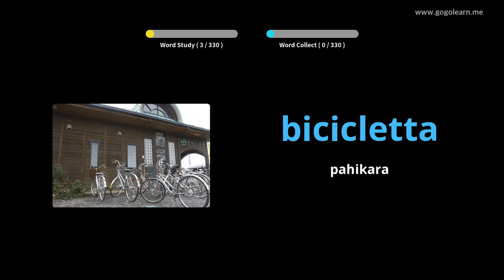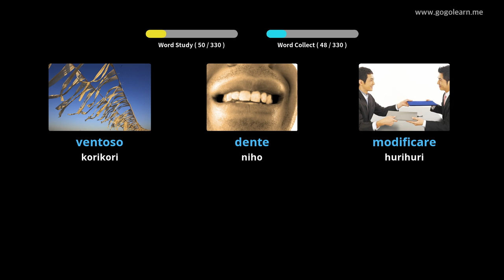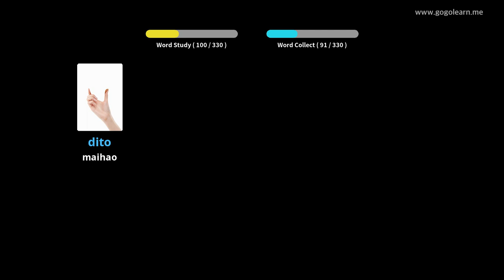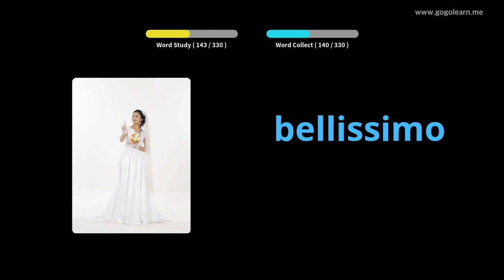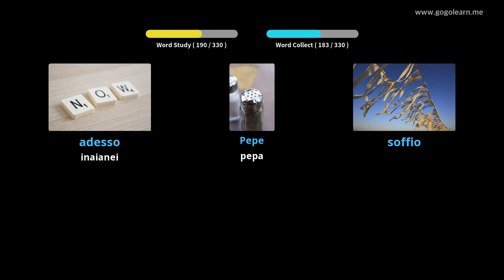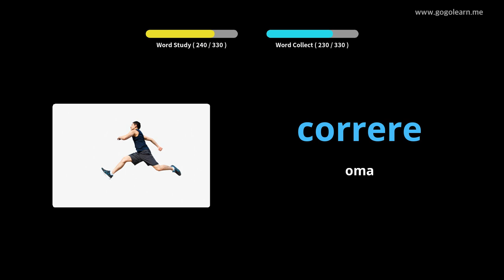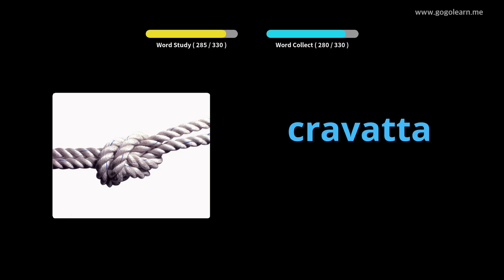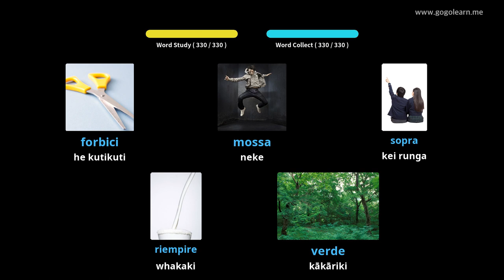Whakarongo Kupu A Itukini i a ia e taraiwa ana | Golearn